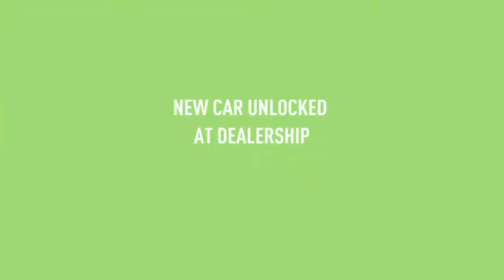NEED FOR SPEED PAYBACK - Double or Nothing (PS4 Gameplay)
Stealing a Golden Lambo Aventador !!!